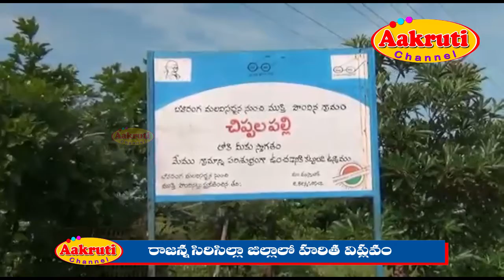Aakruti News#హరిత విప్లవంరాజన్న సిరిసిల్లా జిల్లా#23-08-2020